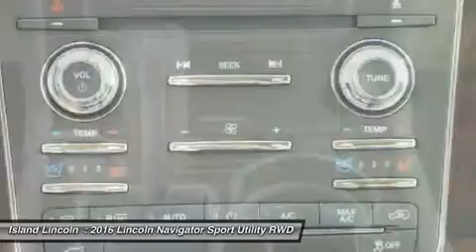2016 Lincoln Navigator 160186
2016 LINCOLN NAVIGATOR Merritt Island, FL
Stock# 160186

Island Lincoln
1850 East Merritt Island Cswy

Pick up this White Platinum Metallic Tri-Coat 2016 Lincoln Navigator, available today. Featuring Automatic transmission, it has 10 miles. This could be the one you've been searching for.